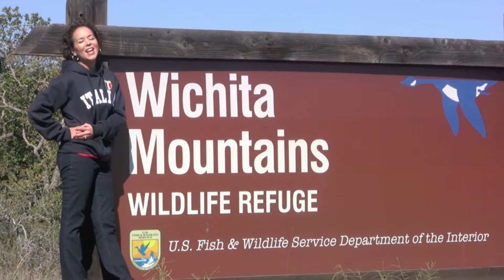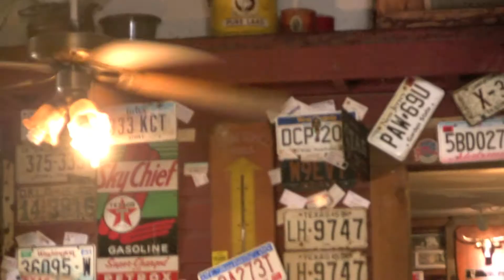Mount Scott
Cathy hikes Mt. Scott